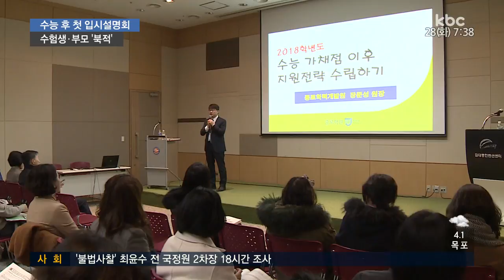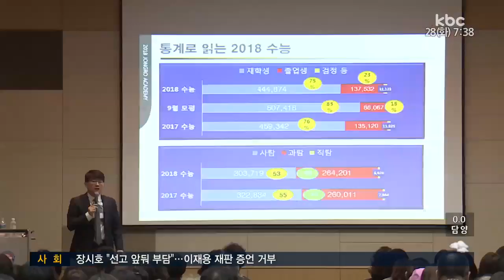수능 첫 입시설명회…수험생·학부모 '북적'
수능이 끝나고 광주에서 첫 입시설명회가 열렸습니다.

'불수능'에다 영어 절대평가가 처음 도입된 탓일까요?

설명회장은 수험생과 학부모들로 북새통을
이뤘다고 합니다.

보도에 정의진 기잡니다.